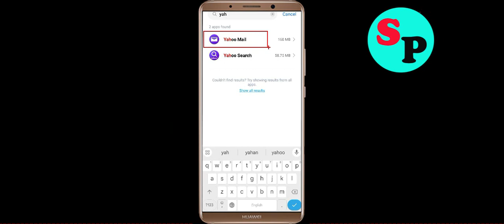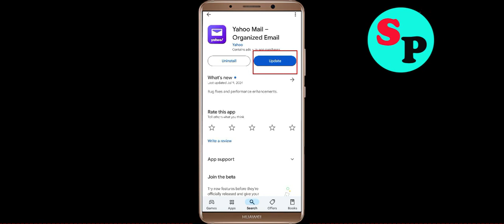Fix Yahoo Mail App Black Screen Problem Solutions in Android Phone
In this video section i will show you how to Fix / Solve Yahoo Mail App Black Screen Problem Solution in Android. Just follow the steps to fix this issue.

Fix Black Screen Problem On Yahoo Mail
Solve Yahoo Mail Black Screen in Android